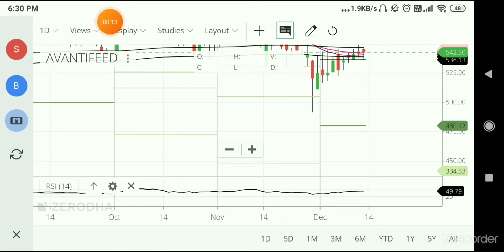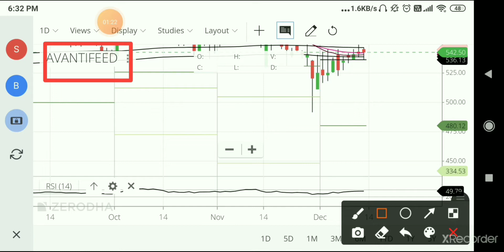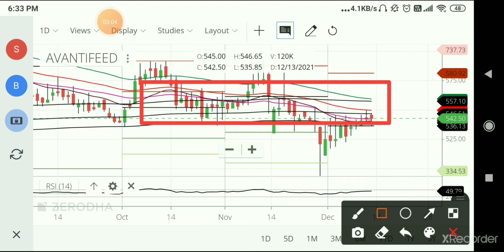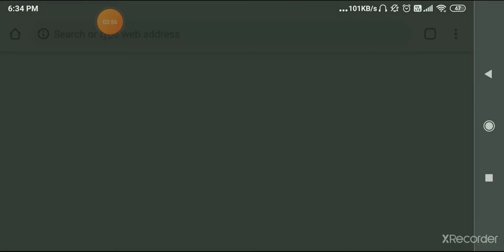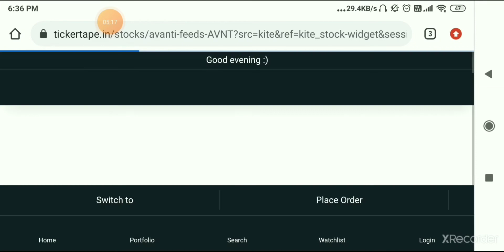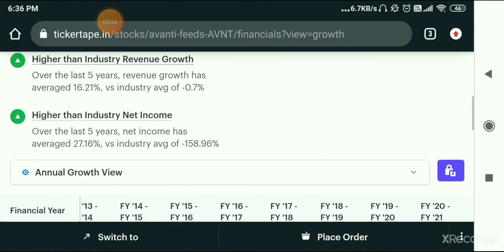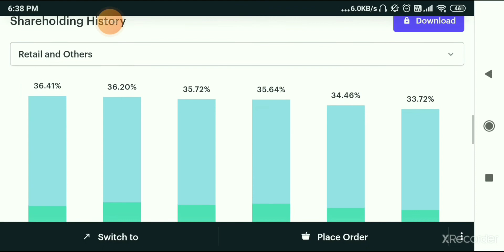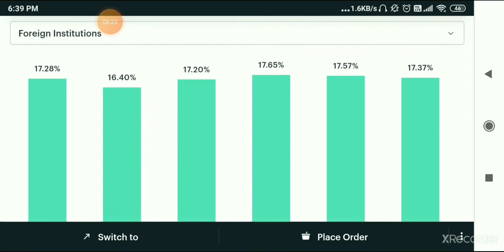Avanti Feeds Share News I Avanti Feeds Stock Analysis I Avanti Feeds Target I View on Avanti Feeds